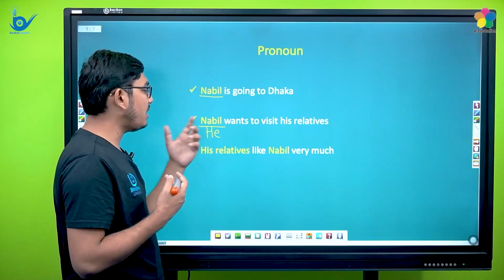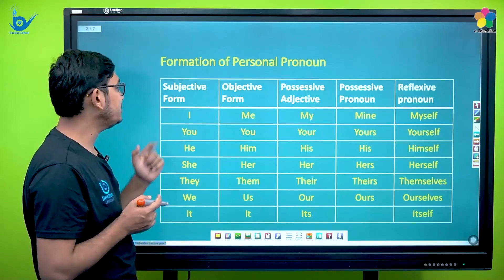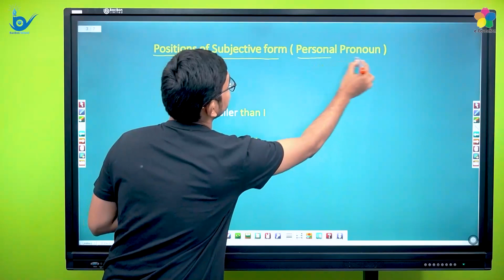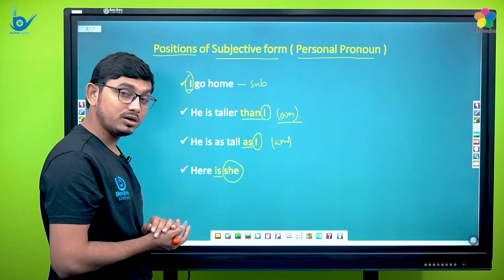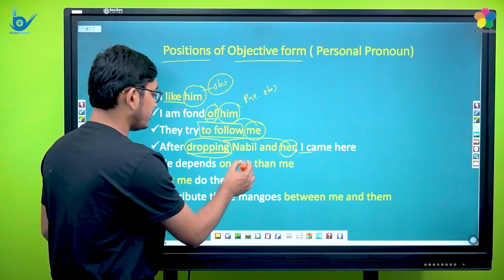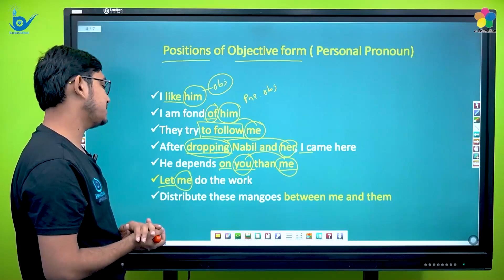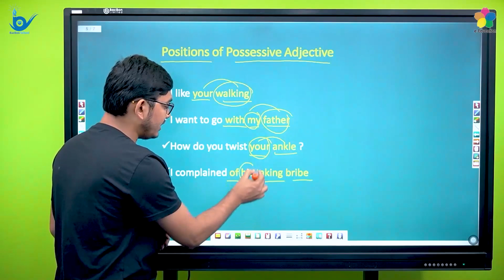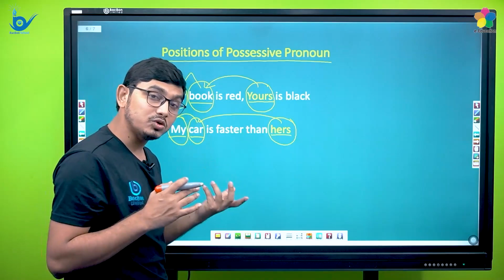Pronoun | বিশ্ববিদ্যালয় ভর্তি পরীক্ষার প্রস্তুতি | English Grammar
বিষয়ঃ English Grammar
পাঠ্যবস্তুঃ Pronoun
শিক্ষকঃ Md. Minhaj Uddin